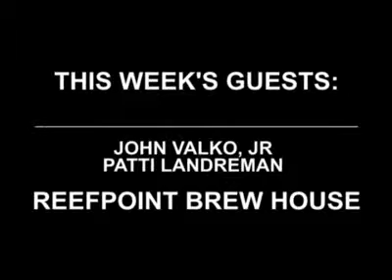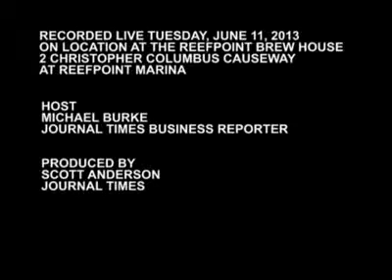MONEY TALKS: June 11, 2013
Join Journal Times Business Reporter Michael Burke as he interviews John Valko, Jr. and Patti Landreman of the Reefpoint Brew House in the new restaurant located at Reefpoint Marina in Racine's harbor.